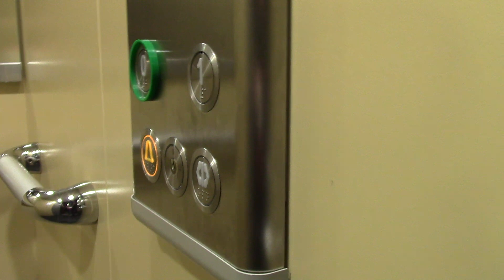Ringing the alarm on a Otis Genesis